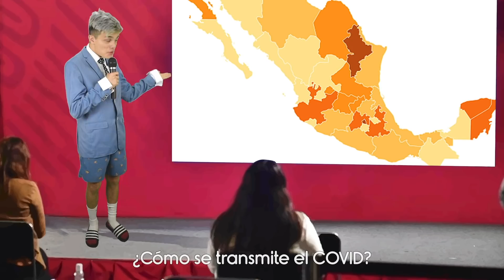La Cumbia Del Coronavirus-Omar Isfel (Mister Cumbia Cover)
Vídeos nuevos cada domingo a las 3 pm